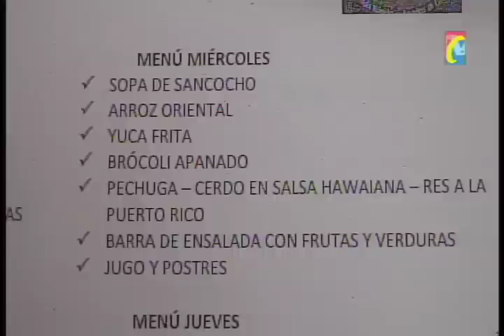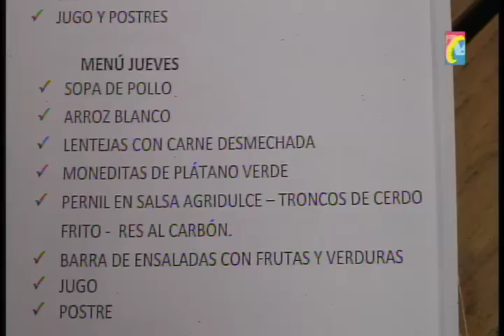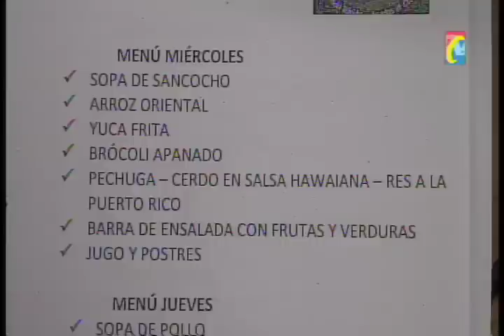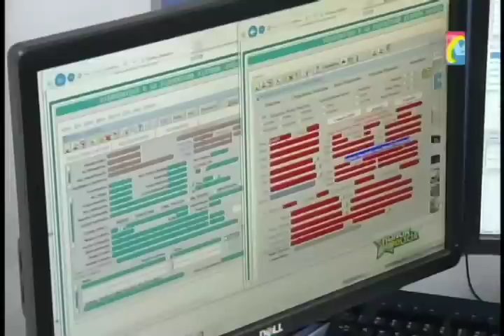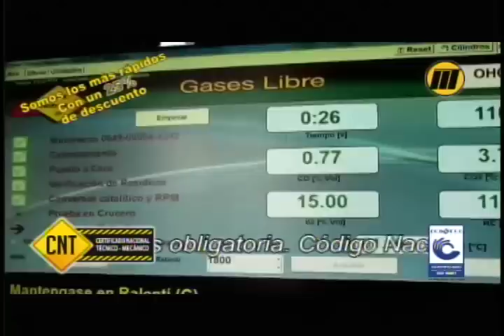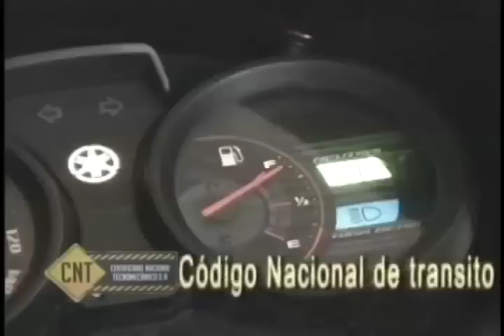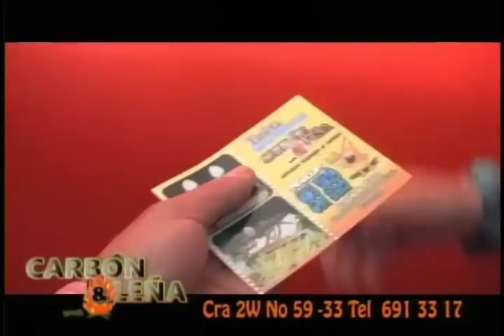Programa IMPACTO Miercoles 5 marzo 2014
01 Alcalde Aratoca Wilder Beltran Invita a Todos Motoclubes a Disfrutar Deportes Extremos en Aratoca y Panachi
01 Motociclista le retuvieron su moto, Policia Transito le exigio Productos acambio de entregarsela, pero lo Denuncio Concusion
02 en Anillo ValGiron, Volqueta alta velocidad derribó 5 Arboles y se volcó
03 Por segunda vez Aguacero Inundó Sótanos Edificio. Agua dañó carros pero constructora No responde
04 Rionegro apareció Muerto Joven que hoy llora su familia
05 Obras inconclusas, Demoras de contratistas, impiden Instalación Cámaras seguridad en estadio Bucaramanga
06 Pechuga y Cerdo Salsa Hawaiana y res a la Puerto Rico en Almuerzo Ejecutivo Carbón y Leña
07 Mato compañero de Colegio cuando jugaban con Arma
08 Alcalde Asegura Desalojará Talleres Motos ocupan ESPACIO PUBLICO QUEBRADA SECA
09 Viceministro Gobierno Y Director Gral Policía entregan LINEA 123 EN SANTANDER
10 Por fin Transito atendió llamado Comunidad Campohermoso e Instaló reductores Velocidad calle 45
11 Policía Efectuó CAPTURAS 14 URABEÑOS SANTANDER
12 Según General Rodolfo Palomino BUCARAMANGA VIVIDERO NARCOS, Traquetos y Testaferro